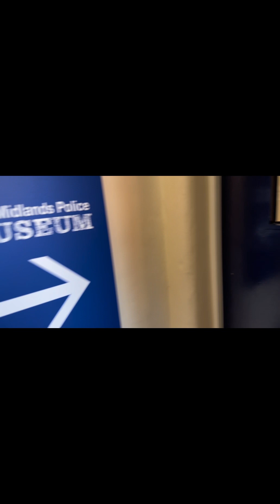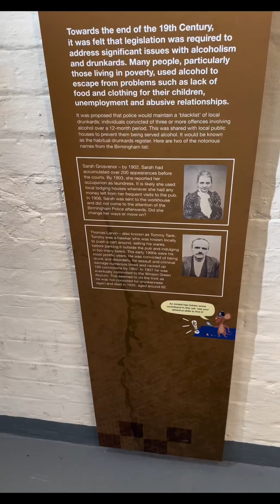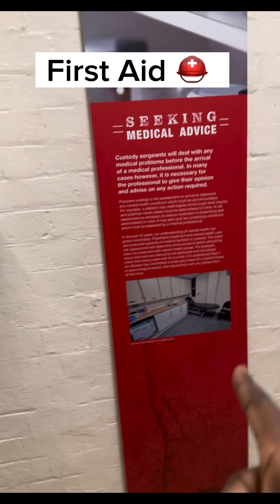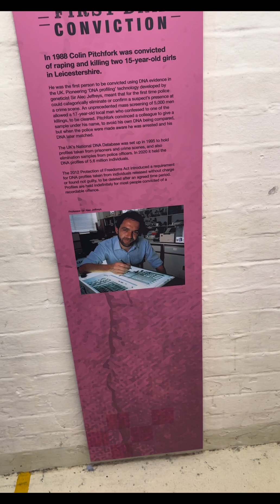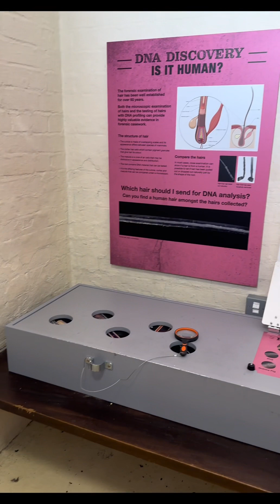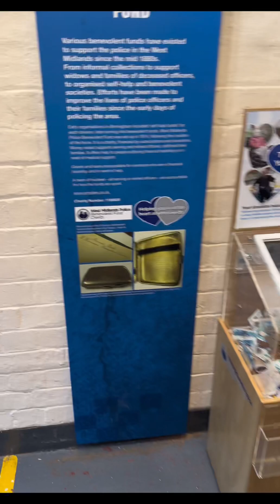Police museum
Here is a reason to visit The 'West Midlands Police Museum located in Birmingham